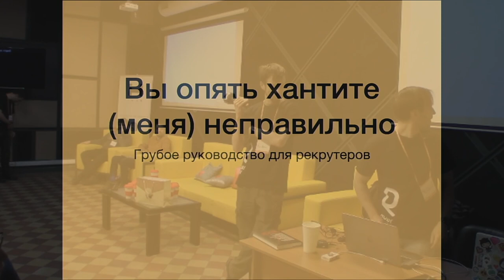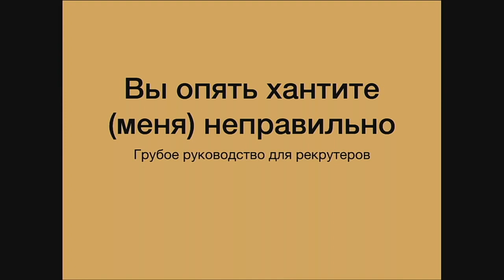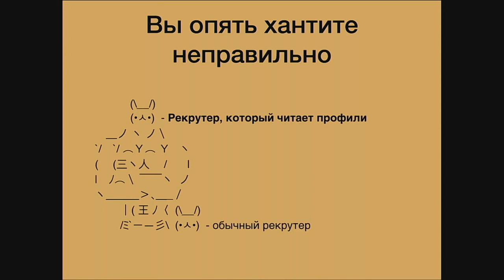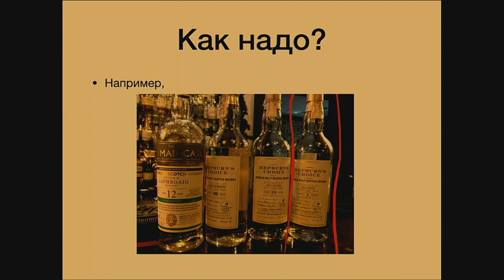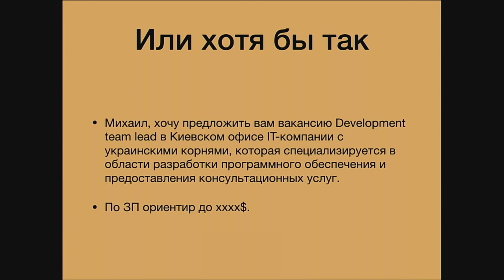LT You hunt (me) wrong again - Mikhail Bortnyk (RUS) | Ruby Meditation 26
Lightning Talk of  Mikhail Bortnyk at Ruby Meditation #26  Kyiv  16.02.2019